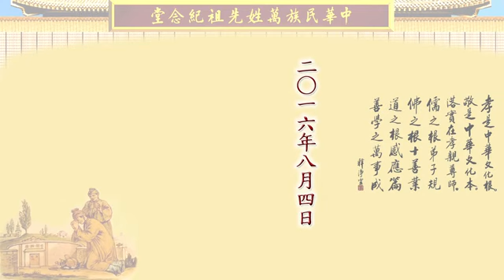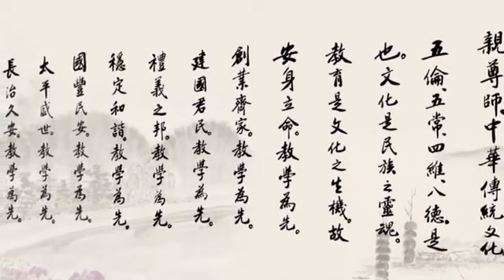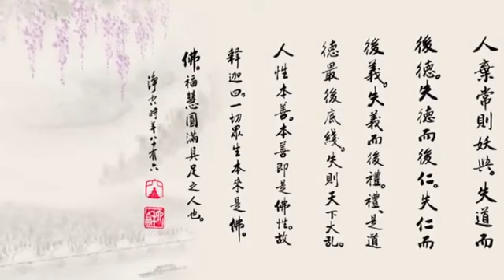4/8/2016 - 净空法师谈: 从祭祖谈孝敬和普世教育的推广 （有字幕)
2016岁次丙申新马印祭祖大典  編號： 32-163 共 1 集 新加坡濱海灣金沙博覽會議中心１樓, A、Ｂ、Ｃ展覽廳